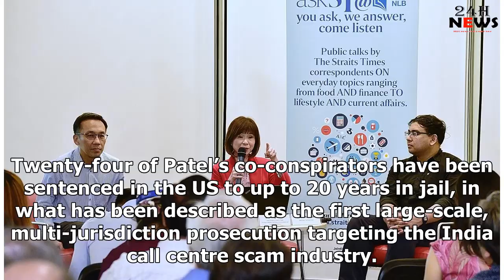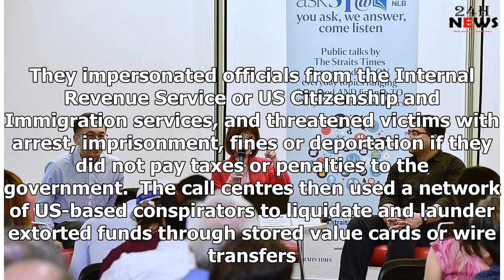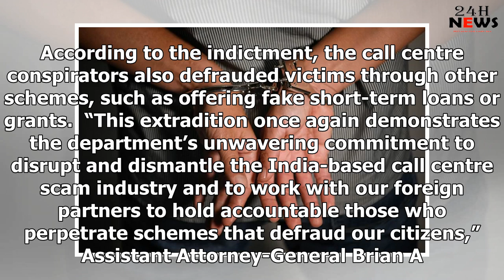24h News 04212019 | Indian national involved in $312m call centre scam extradited from Singapore ...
24h News 04212019 | Indian national involved in $312m call centre scam extradited from Singapore to US
SINGAPORE - A 42-year-old Indian national was extradited to the United States on Thursday (April 18)...